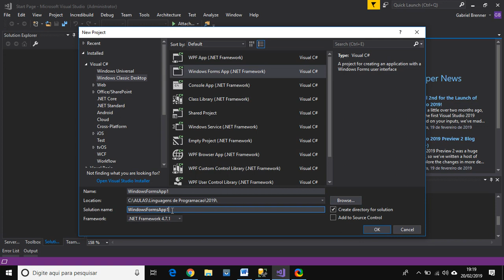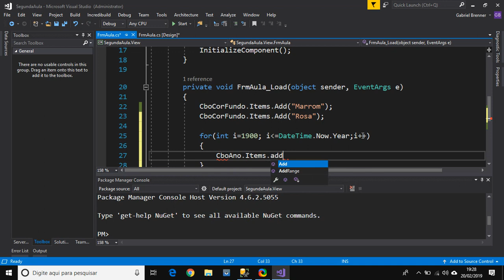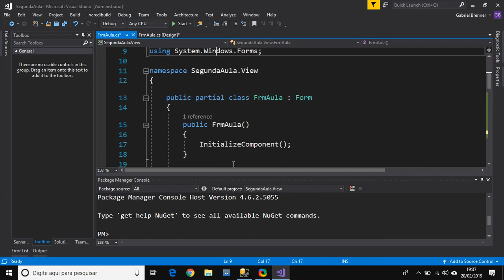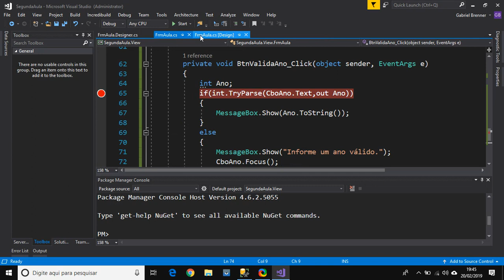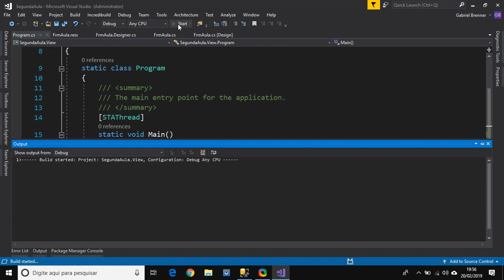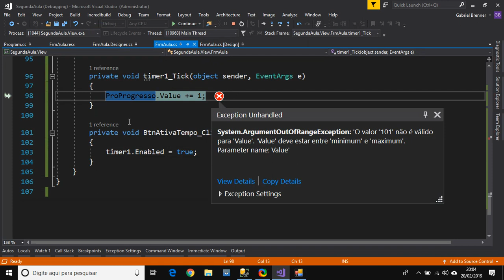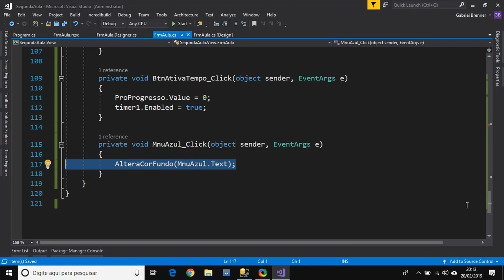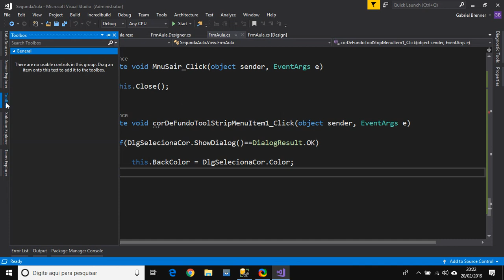Aula 2 2019 Linguagens de Programação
Introdução ao Visual Studio e Windows Forms